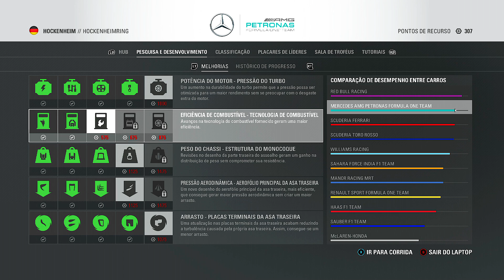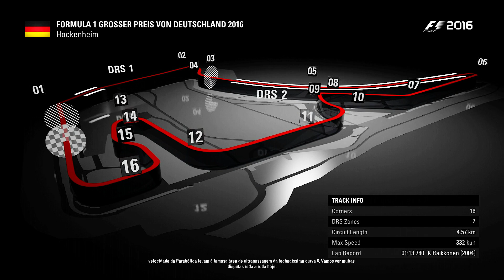F1 2016 #76 CARREIRA - GP DA ALEMANHA - O QUE ACONTECEU? (Português-BR)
F1 2016 é o novo título da principal franquia da maior categoria do automobilismo mundial. Com versões para PS4, Xbox One e PC, o game da Codemasters está totalmente em Português do Brasil e aposta em poucas mudanças para continuar agradando ao seu público fiel. Confira o vídeo.

Compre F1 2016 em promoção e use o código ATIVE para mais desconto

Obrigado.